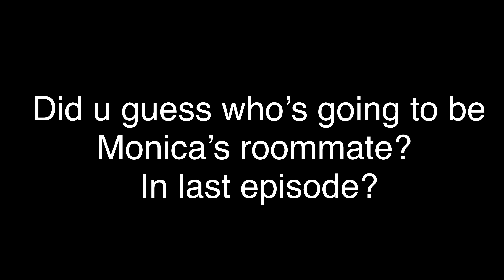My Popular Boyfriend | Ep3 | Gacha Life Series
Hehe late post :)

Next video is going to be a hot teacher episode!!!
Uploading tomorrow or the day after tomorrow maybe? If I have time